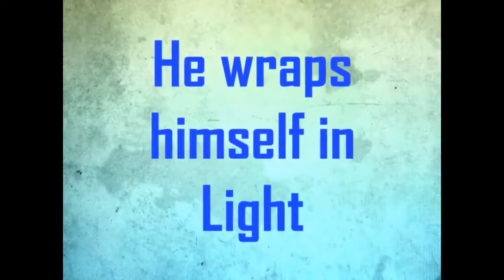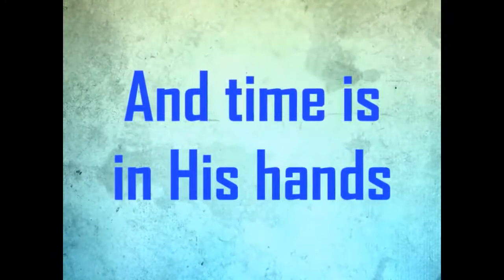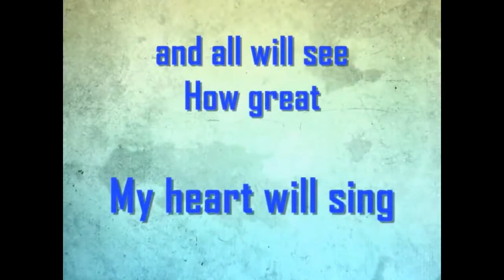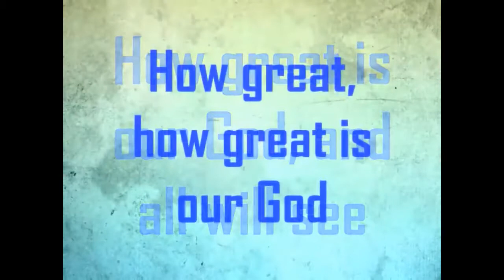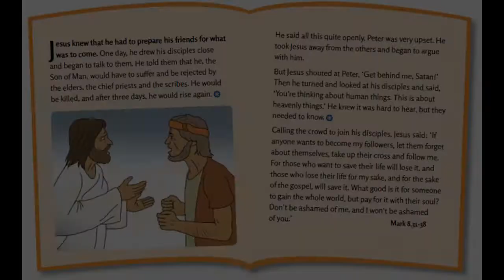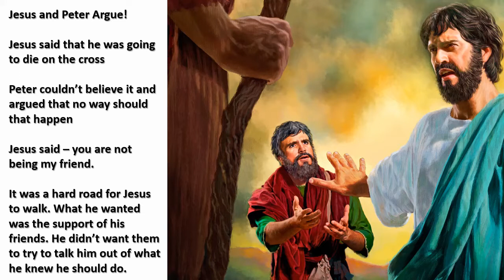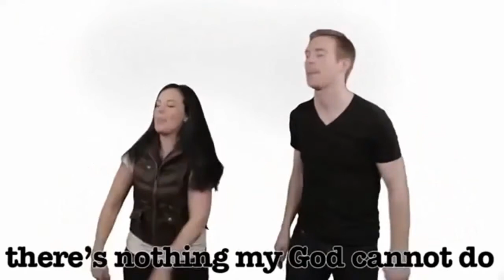Funday Club Rocky Relationships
All Saints' is a Church of Ireland Parish Church in Antrim, Northern Ireland. These videos are a resource for any Christian family who would like a teaching resource for their children to enjoy on a Sunday Morning during lockdown.